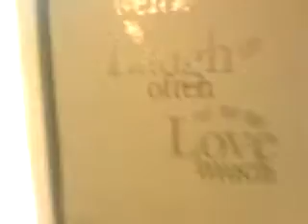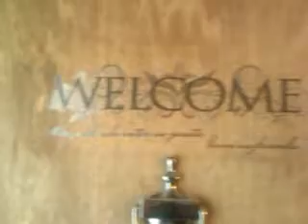I cleaned my living room!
Okay remember y'all, I'm not rich. I have a big ole house but there's nothing whatsoever NEW in it. Everything is old and practically worn out but I try to keep it as clean as possible. Having said all that, I've had company almost constantly (company = up to 10 children at a time and several adults) and have not had the time to clean properly.  Well, I took the time to do the living room.